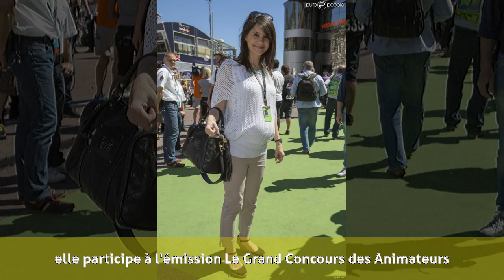Marion Jollès Grosjean - Biographie